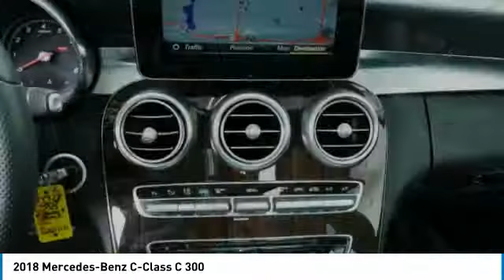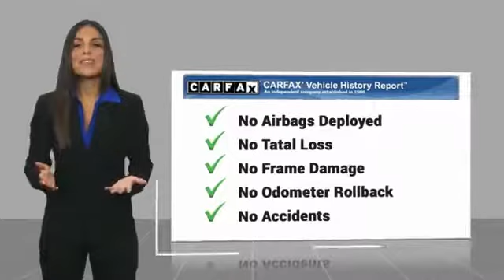2018 Mercedes-Benz C-Class C 300 Minnetonka Minneapolis Wayzata,MN 24958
Sears Imports
13500 Wayzata Blvd

Don't miss this 2018 Mercedes-Benz C-Class. It's equipped with great features. You'll want to take this 4 door car home. Make a great choice today.